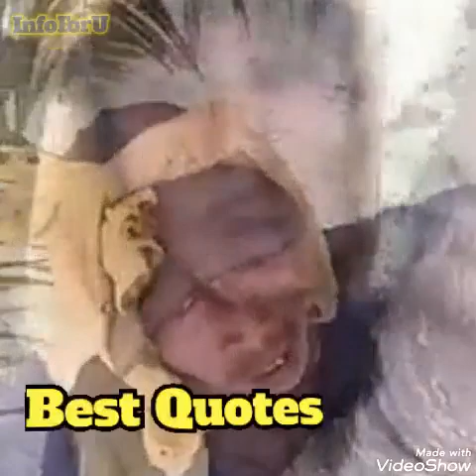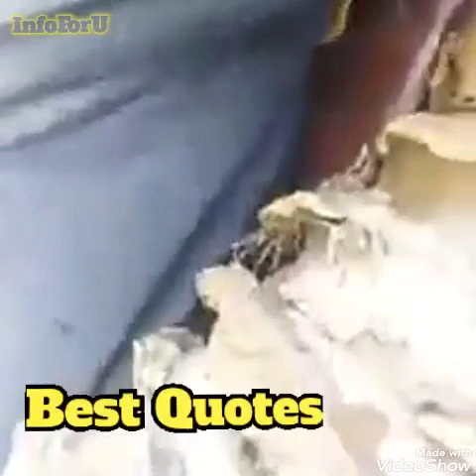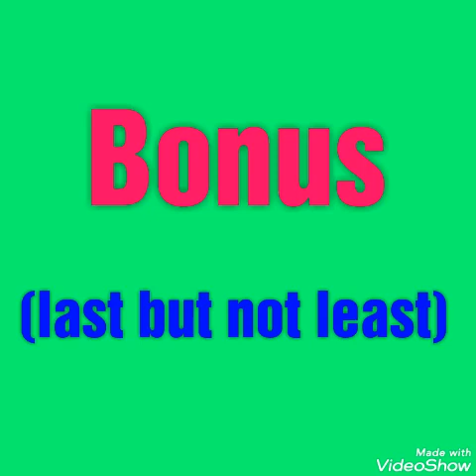Pria pemanjat pohon ini miskin tapi tetap dukung Jokowi , dan berikan pelajaran pada orang2 nyinyir